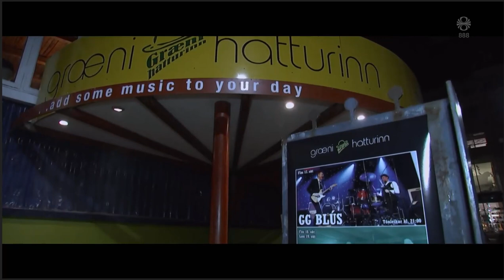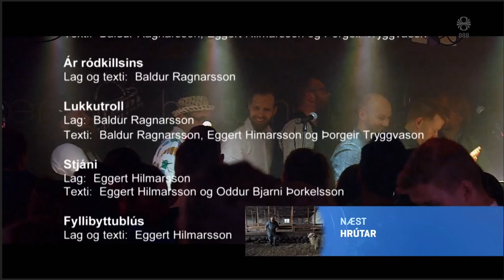Ljótu Hálfvitarnir á Græna Hattinum.